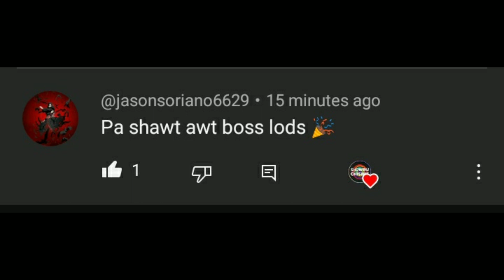Ronnie Alonte nang cheat sa relasyon nila ni Loisa Andalio?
Loisa maraming beses na pinatawad si Ronnie?